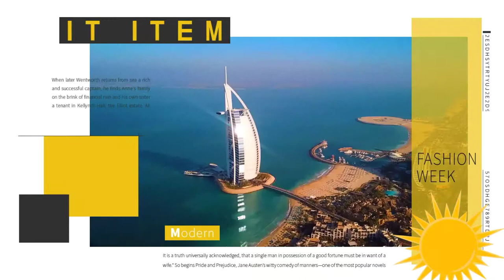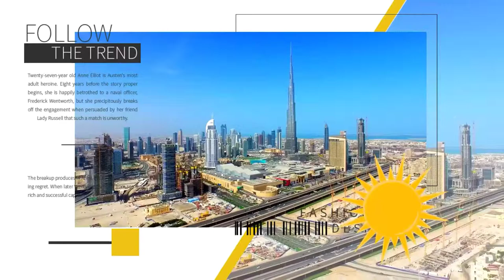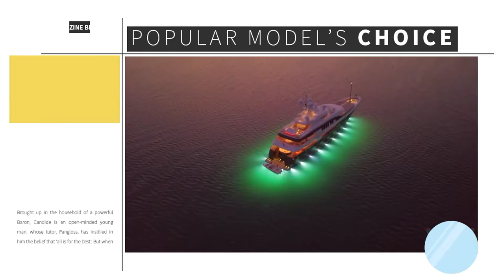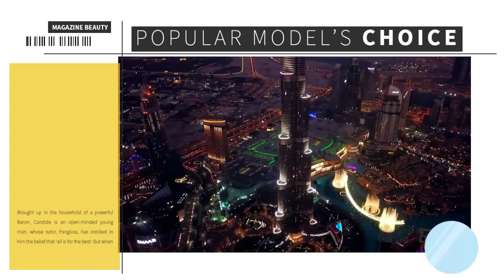Amazing Dubai city Tour in one day _ amazing looks of Dubai city (world Tour)Blog 1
On the southeast coast of the Persian Gulf, it is the capital of the Emirate of Dubai, one of the seven emirates that make up the country. Dubai is a global city and business hub of the Middle East. ... As of 2012, Dubai was the most expensive city in the Middle East.

Dubai is a city and emirate in the United Arab Emirates known for luxury shopping, ultramodern architecture and a lively nightlife scene. Burj Khalifa, an 830m-tall tower, dominates the skyscraper-filled skyline. At its foot lies Dubai Fountain, with jets and lights choreographed to music.

looking  the amazing  Dubai city  tour.
Dubai is a huge city with several district articles containing sightseeing, restaurant, nightlife and accommodation listings — have a look ...

Religion: Islam 76%, Christianity 12.6%, Hinduism 6.6%, Buddhism 2%, Other 2.8%

Language: Official:Arabic; Regionally Spoken:English

Currency: UAE dirham (AED)

Amazing Dubai city Tour in one day _ amazing looks of Dubai city (world Tour)Is it safe to go to Dubai, Can you drink alcohol in Dubai, What to know if traveling to Dubai, Which is the best time to visit Dubai, dubai travel guide 2019 dubai travel guide book, dubai travel guide pdf, dubai travel blog, dubai travel agency, dubai travel guide from india, travelling to dubai for the first time, dubai travel guide pdf 2019, dubai city youtube, dubai city video 2019, dubai city video, dubai city photos, dubai city at night, dubai city